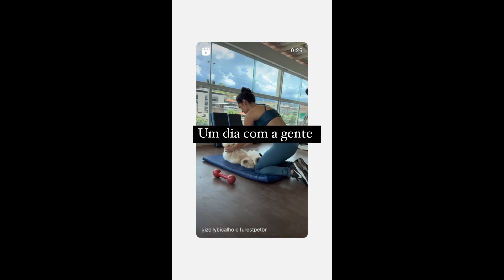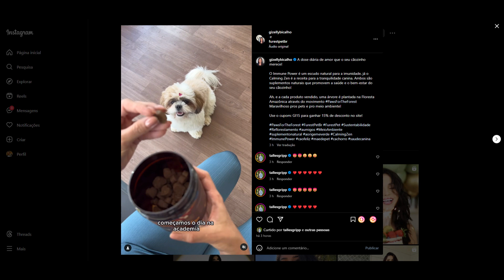STORIES DA GIZELLY BICALHO 19/12/2023